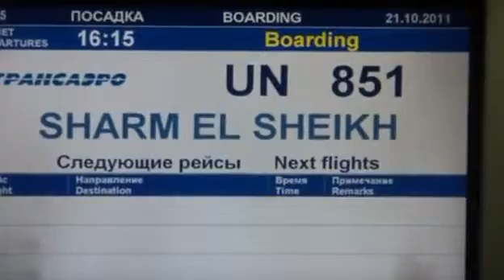На квадроциклах по пустыне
Покатушки на квадроциклах в Шарм-эль-Шейхе по Синайской пустыне.